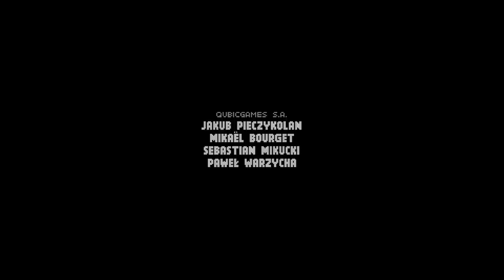Sieg! | Blazing Beaks #8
Spiel: Blazing Beaks
Genre: Action, Indie
Entwickler: Applava

Vielen Dank an @Laubfux für die Zeichnung im Thumbnail!